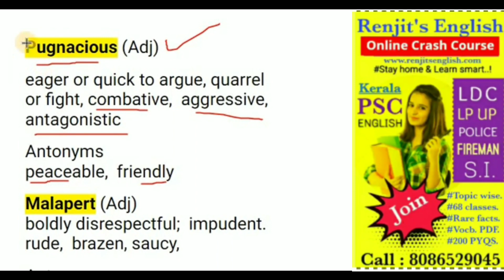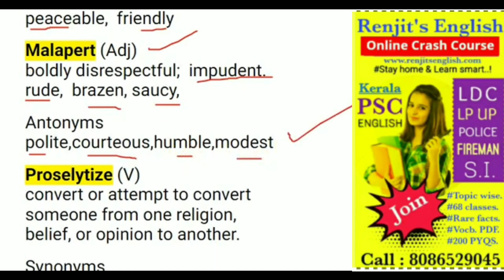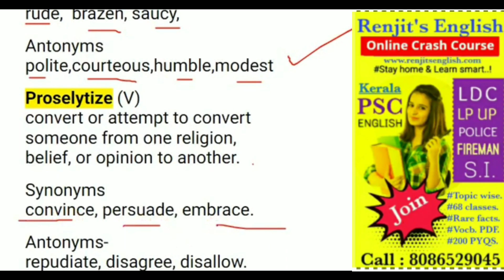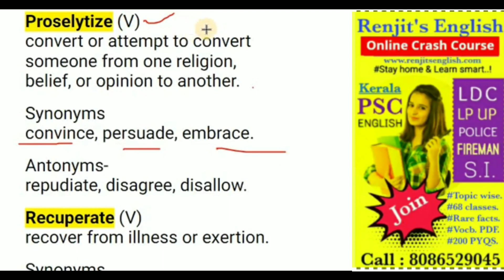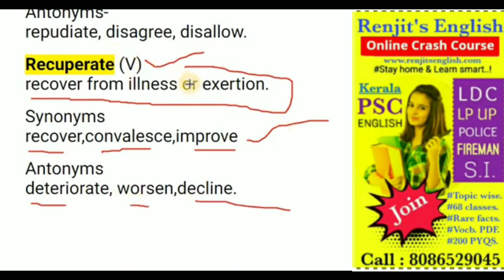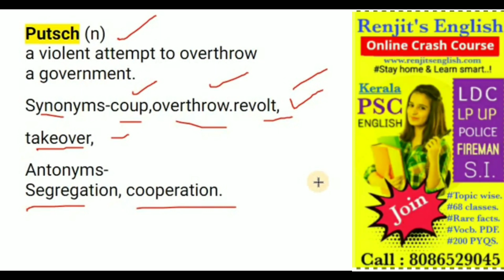LDC | SYNONYMS | ANTONYMS | KERALA PSC | RENJIT'S ENGLISH